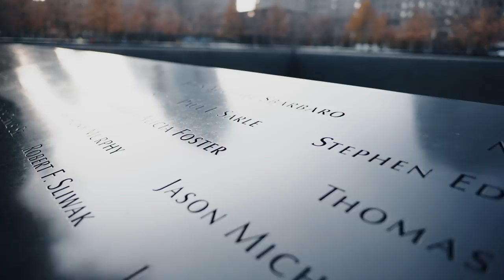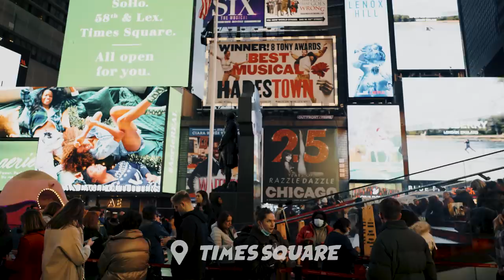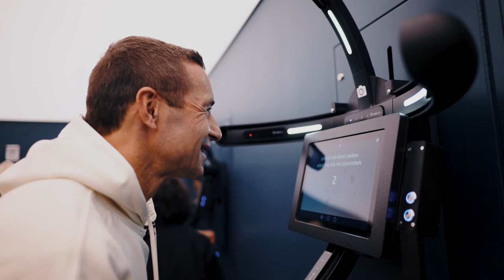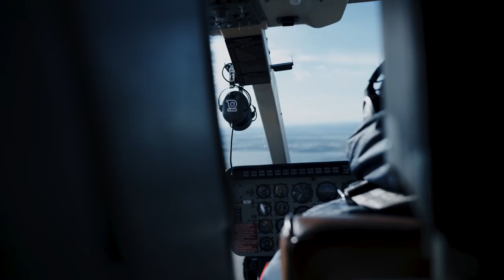(nicht) allein in New York - das erste Mal für Jens im Big Apple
Wer "Kevin allein in New York" kennt, wir @Knossi (nicht) allein in New York lieben. 😁  Für Jens sind bei seinem ersten Mal in New York ganz viele Träume in Erfüllung gegangen. Wir haben wenig ausgelassen, so gab es schon die erste Überraschung mit dem legendären Kevin-Hotel, in dem wir übernachtet haben und es ging direkt mit einer Fahrradtour und Schlittschuhlaufen im Central Park weiter. Im Spielzeugladen kam man aus dem Staunen gar nicht mehr raus, einen Abstecher zum Ghostbusters Headquarter haben wir auch gemacht, die Christmas Tree Lightning Ceremony am Rockefeller Center haben wir live gesehen und zum Abschluss gab's noch eine mega Überraschung, ihr werdet staunen. Das Video werden New York Fans lieben und wer noch nicht da war, wird die Stadt ein bisschen kennenlernen. Viel Spaß beim Schauen, Kommentieren und Liken 👍🏻
Jens "Knossi" Knossalla

Dreh und Schnitt: Julian Bogner

Das K-Ehrenpflaume Besenset gibt's hier im Shop!